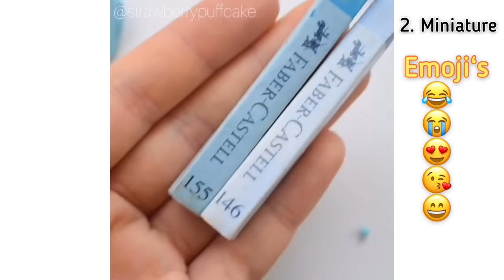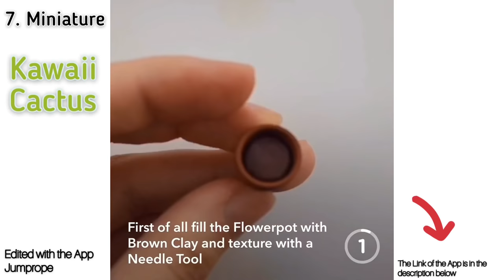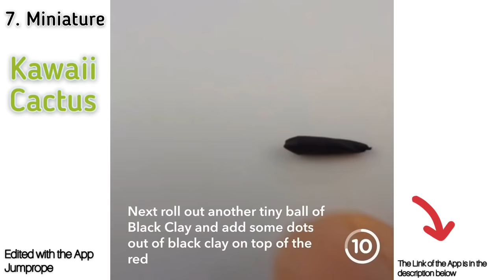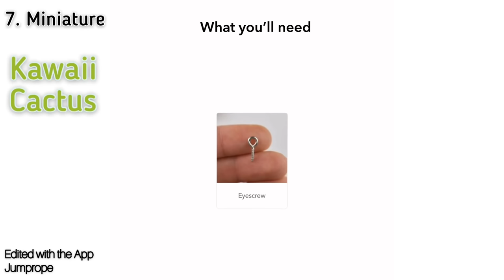10 DIY CUTE MINIATURE FOR DOLLHOUSE! Easy Crafts | Strawberrypuffcake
Hii Everyone
I show you in these Video 10 of my Instagram Kawaii videos 💖🌝
I hope you like watching it💕
Let me know which one was your favorite.

__Social media __